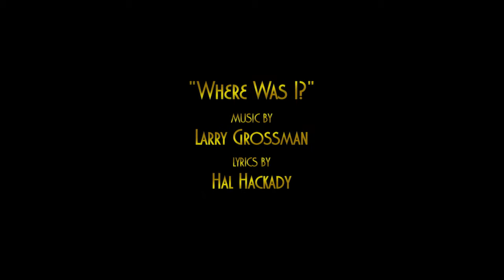"WHERE WAS I?"-Stephen Brockway,James Donegan,Gary Littman,Jamison Stern-Grossman & Hackady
In Memory of Stephen Brockway, January 8, 1973 -- June 11, 2012. Stephen Brockway [Chico], James Donegan [Zeppo], Gary Littman [Julie], and Jamison Stern [Harpo] bring down the house with "Where Was I?", music by Larry Grossman and lyrics by Hal Hackady, the Act One Finale from "MINNIE'S BOYS: The Marx Brothers Musical In Concert." From October 31 to November 4, 2003, New York audiences had the opportunity to see "MINNIE'S BOYS" for the first time in 32 years. The new concert version, which played to SRO crowds during its limited run, was Adapted and Directed by Tony Award nominee and Theatre World Award winner Walter Willison ["TWO BY TWO", "GRAND HOTEL", "PIPPIN", "A CHRISTMAS CAROL"] from the original book by Arthur Marx and Robert Fisher, with songs by Oscar, Tony, Emmy & Grammy winning songwriters Larry Grossman [music] and Hal Hackady [lyrics]. Diane J. Findlay ["TALES OF THE CITY", "FLAMINGO COURT", "FOLLIES", "KEAN", "COMPANY", "BROADWAY SCANDALS OF 1928", "HELLO, DOLLY!", 1976 Las Vegas Performer of the Year Award winner] headlined as Minnie Marx [the role created by Shelly Winters in 1970]. Also starring [in alphabetical order] Fred Barton, Henry Grossman, Douglas Holmes, Francis Kelly, Corinne Melancon, Samuel Reni, Jo Anna Rush. Musical Direction by Fred Barton; Additional Musical Staging by Jo Anna Rush; Lighting and Sound by Robin Grant & Jaesun Celebre; Maxie's Hair by Stephen Bishop; Production Stage Manager Jack Gianino; Videographed & Edited by Stephen Treadway. Produced by The Jewish Repertory Theatre, Ron Avni, Artistic Director, on stage in the Leo and Julia Forcheimer Auditorium at The Center for Jewish History in New York City.